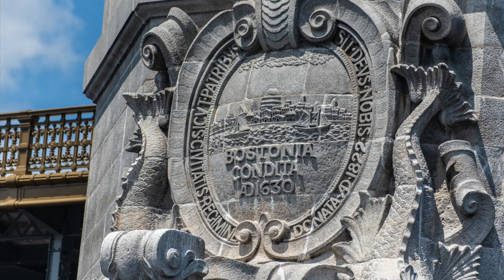Boston Duck Tour and Stock Photography 2019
Duck Boat Tour of the historic city of Boston.  My goal was to capture photographs of this city full of landmarks and famous streets.  Hopefully many of my action photos can be used on stock photography sites.